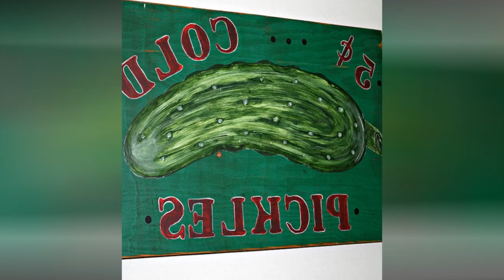75 Budget Eclectic Porch Design Ideas You'll Love ➤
Browse photos of eclectic porches to get inspiration for your own remodel. Discover eclectic porch decor and railing ideas, as well as layout and cover options.

0:00:00 - Intro
0:00:12 - Budget Eclectic Porch Design Ideas You'll Love: Inspirations 1 to 25
0:01:23 - Budget Eclectic Porch Design Ideas You'll Love: Inspirations 26 to 50
0:02:45 - Budget Eclectic Porch Design Ideas You'll Love: Inspirations 51 to 75

👋 Well Hello!